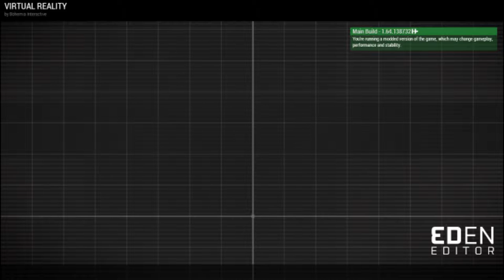EMTAC: Minenwerfer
Wenn ein Minenfeld schnell angelegt werden muss